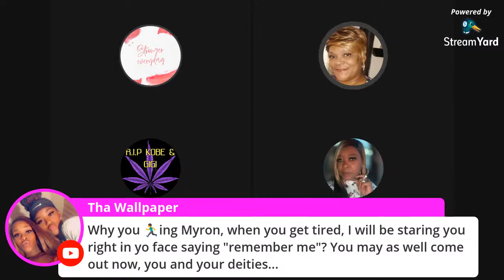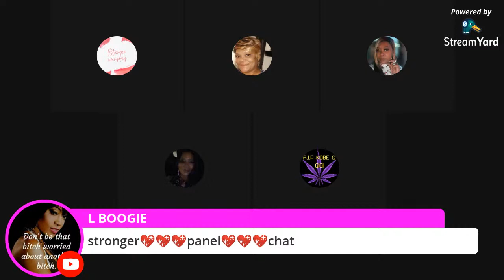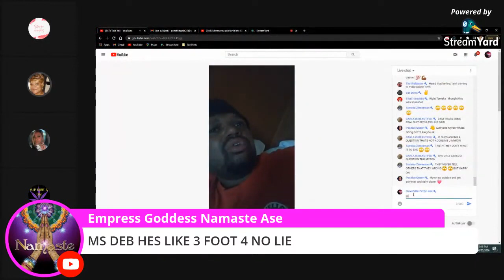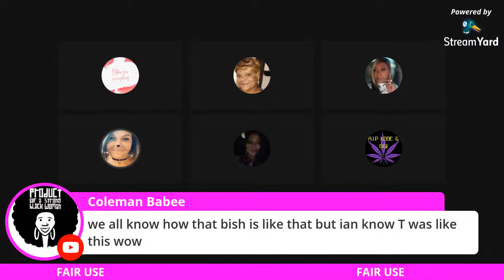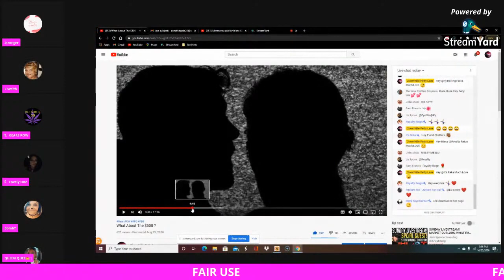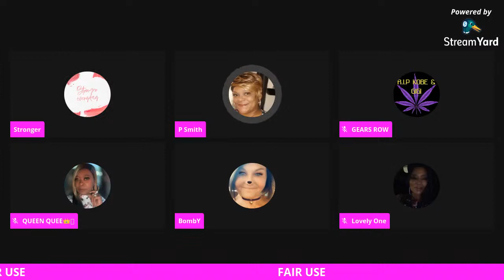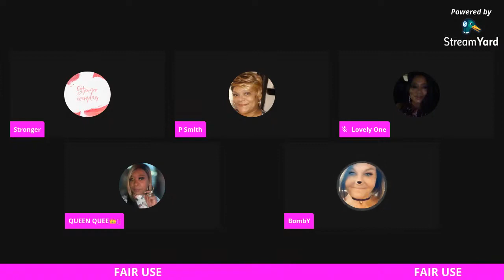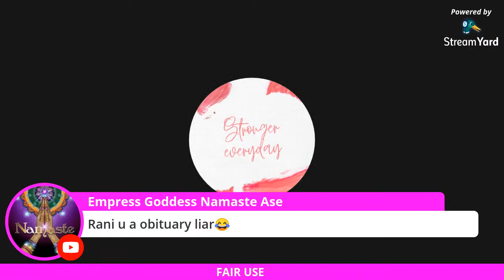Myron you ask for it lets GOOOOOOOOOO. Her Words Proves My Truth. No Need for me to Repeat Myself.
I am not ashamed of my past. I am not ashamed of my Mental illness. I AM NOT ASHAMED! I HOPE THAT MY EXPERIENCES WILL HELP AND BE A LIGHT TO OTHERS WHO ARE IN DARKNESS!!Disclaimer: The views expressed in the video are in fair use, free speech and for educational purposes and we are merely speaking on events in todays society. All views expressed on this channel are not the thoughts and actions of the owner of this page which is _StrongerEveryDay_______. Also these are soley allegations. nothing more nothing less.